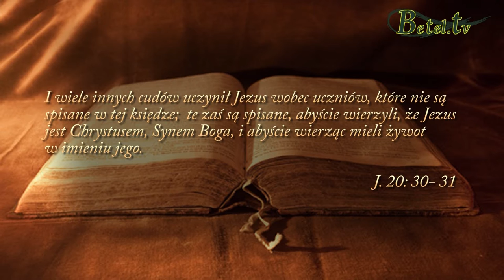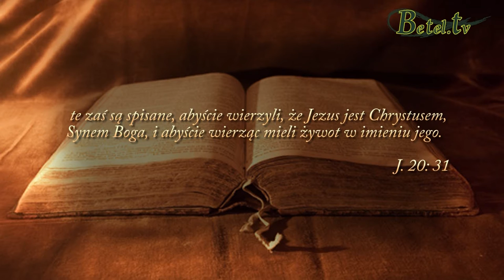12.06.2016- Bóg jest zawsze blisko - Mirosław Zabłocki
Wielu ludzi traktuje Jezusa jako S.O.S. lub 999.
Przypominamy sobie o Nim, gdy nie mamy już żadnej nadziei.
Tymczasem On pragnie, abyśmy Go poznali i mieli z Nim relację, intymną społeczność z żywym Bogiem.
Bóg zawsze jest blisko, bliżej niż myślimy.
Otwórz swoje serce i umysł, aby zrozumieć i wejść w wymiar duchowy, w głębszy wymiar relacji z Bogiem.